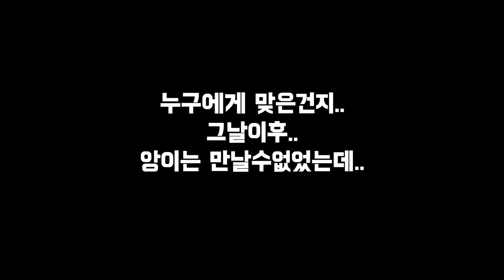숨어사는 길냥이, 그 이유가 드러났다.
길고양이 "앙이"와 "채오"는 누군가를 피해 숨어살고 있었습니다.

"영실이"가 아가때부터 앙이와 채오와 같이 있는걸 많이 봐서, 서로 친한줄로만 알고있었는데...

그동안 앙이가 왜 도망다니면서 지내왔는지...
그 진실이 드러났습니다.

Stray cats "Angi" and "Chaeo" were hiding from someone.

I've seen "Youngsil" spend a lot of time with Angi and Chaeo since they were babies, so we only thought they were close...

Why has Angi been running away all this time...
The truth has been revealed.

🎵Track : 마리오네트 -   ￼ • [광기어린 코믹한음악] 마리오네트 | 날 조종하려 들지마🎭

🎵Track : 동물극장 -   ￼ • [어이없이 귀여운음악] 동물극장/Animal Drama | 눈물 없...